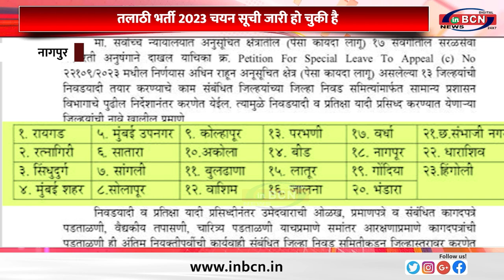चयन सूची के साथ साथ प्रतीक्षा सूची हुई घोषित....INBCN NEWS